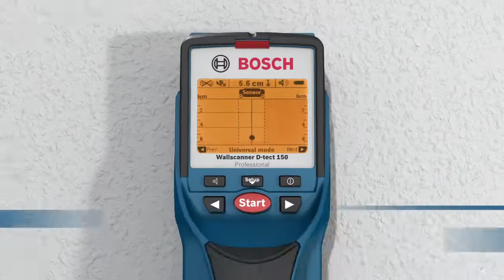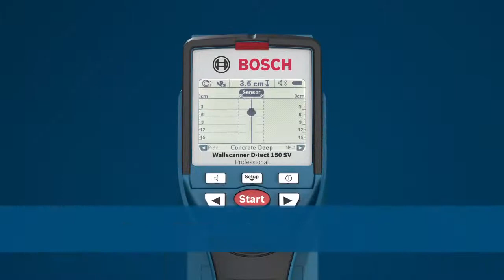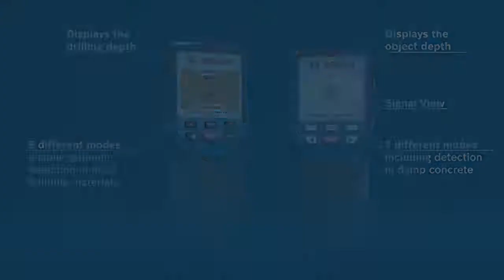Bosch D-tect 150 SV Wall Scanner / Detector